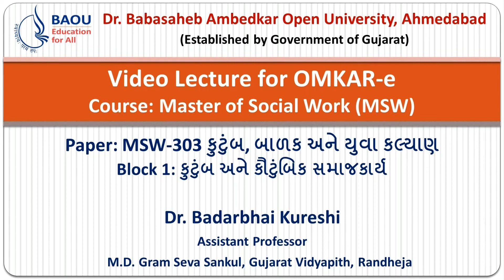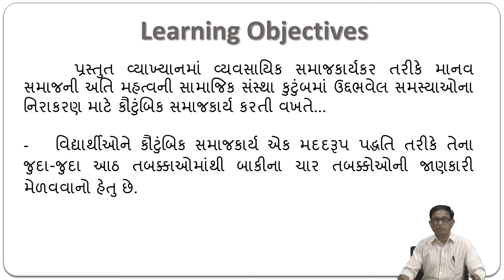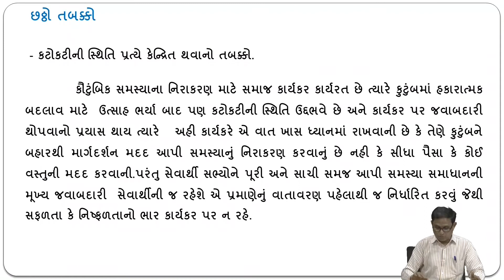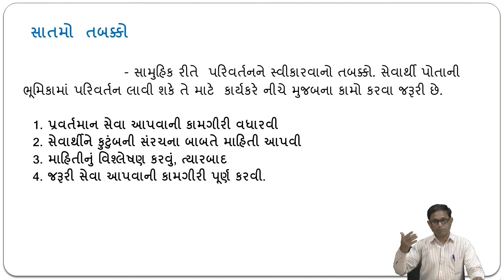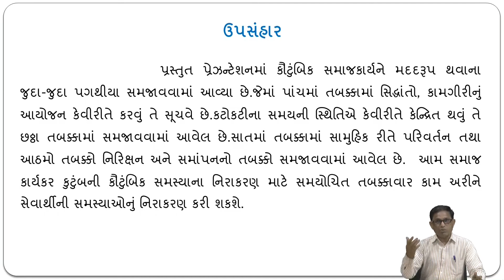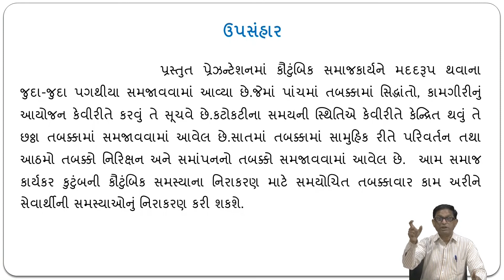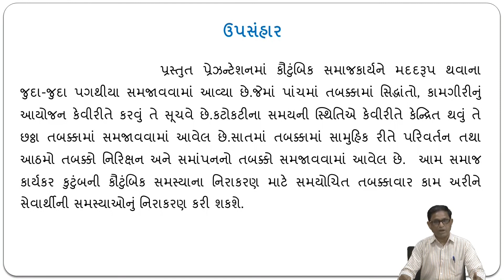MSW-303 કુટુંબ, બાળ અને યુવા કલ્યાણ B-1 Unit-3 કોંટુબીક સમાજકાર્યના પગથીયા